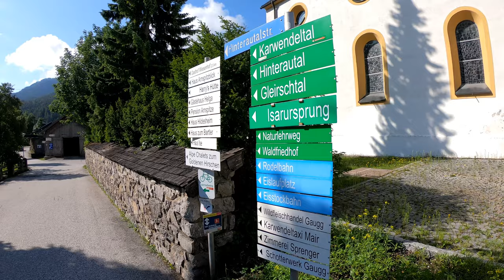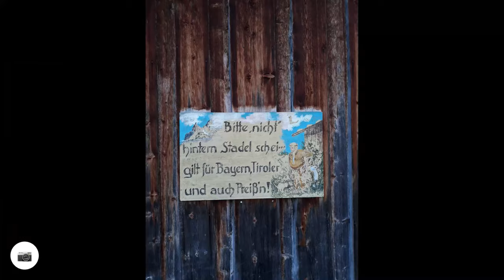Radlurlaub in Mittenwald | Die Karwendelrunde | 5/11 | 4K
Ein muss für Mountainbiker im Karwendel.
Die Karwendelrunde. Und ich bin sie bei schönsten Wetter gefahren.

Viel Spaß

Gefahren am 1. August